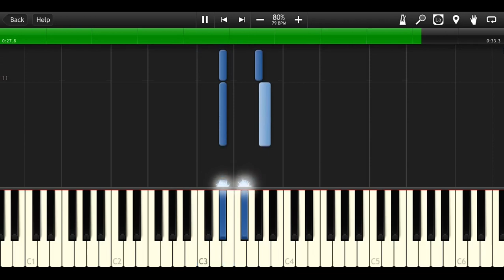Linkin Park - Ntr Mission [Piano Cover Tutorial] (♫)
How to play Linkin Park - Ntr Mission (Instrumental MIDI + Synthesia)